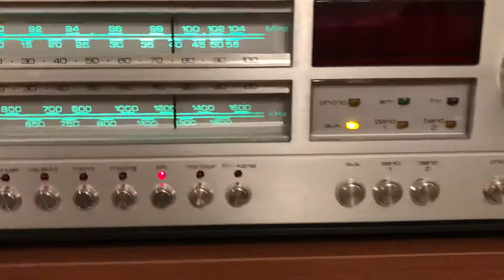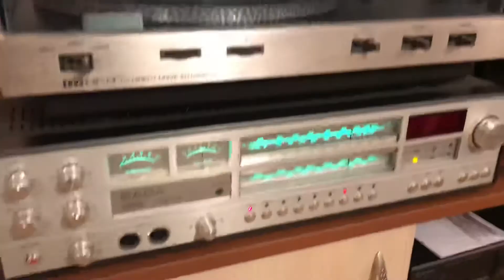Saba 9241 Test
Speakers: Advent Prodigy Tower